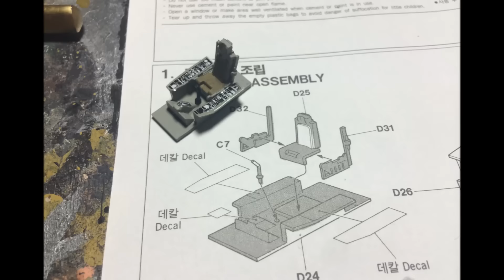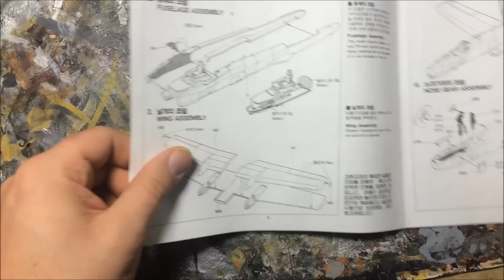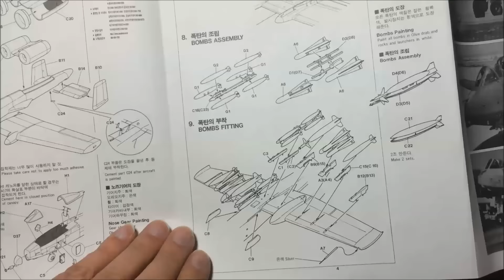A-10A Thunderbolt 2 Update Group build US. Flugzeuge | Panzerschmied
Phase 2 ist sogut wie abgeschlossen, aber die Hauptarbeit kommt noch